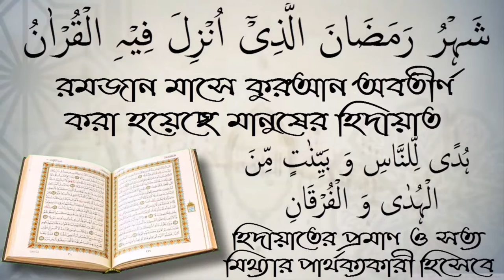ফরজ নামাজের পরে আর কি কি সুন্নত আমল করলে ঈমান বৃদ্ধি পাবে আলোচক শফিউর রহমান।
ফরজ নামাজের পরে আর কি কি সুন্নত আমল করলে ঈমান বৃদ্ধি পাবে আলোচক শফিউর রহমান। স্বাগতম আপনাকে AL FURQAN media.